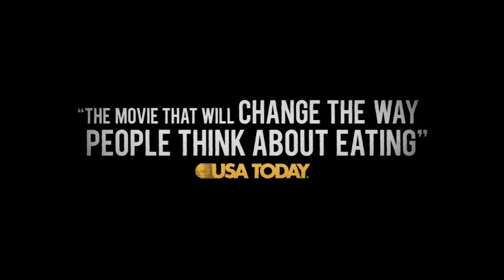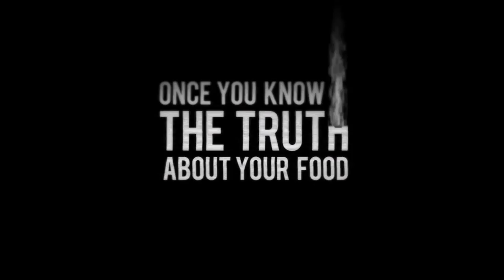FED UP Movie Trailer + Katie Couric Behind the Scenes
FED UP documentary trailer followed by Brendon Burchard's interview with Katie Couric, executive producer of "Fed Up."

This is the movie the food industry doesn't want you to see. FED UP blows the lid off everything we thought we knew about food and weight loss, revealing a 30-year campaign by the food industry, aided by the U.S. government, to mislead and confuse the American public, resulting in one of the largest health epidemics in history. From Katie Couric, Laurie David (Oscar winning producer of AN INCONVENIENT TRUTH) and director Stephanie Soechtig, FED UP will change the way you eat forever.

Brendon Burchard is a high performance coach and the #1 New York Times bestselling author of THE CHARGE. Katie Couric is a legendary journalist and the executive producer of the FED UP documentary.